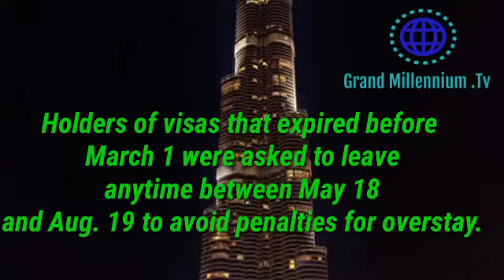Bad News for Dubai visit holer March 2020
DUBAI: Holders of UAE visit visas that expired after March 01,2020 must leave the country by August  10,2020 or face fines for overstay, national daily Gulf News reported.
The UAE earlier said it was cancelling the extension of visa validity that was given because of the pandemic that shuttered international borders.
The rule covers entry permits, visit visas and tourist visas that expired after March 1.
Holders of visas that expired before March 1 were asked to leave anytime between May 18 and Aug. 19 to avoid penalties for overstay.
Details about UAE visas can be accessed through the Federal Authority for Identity and Citizenship’s online services.